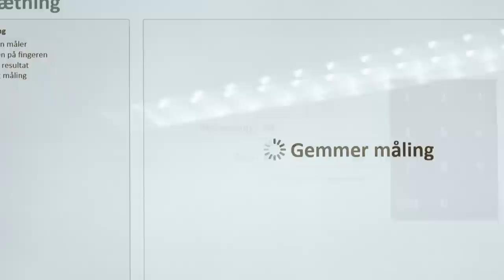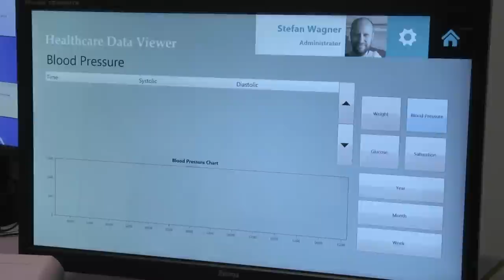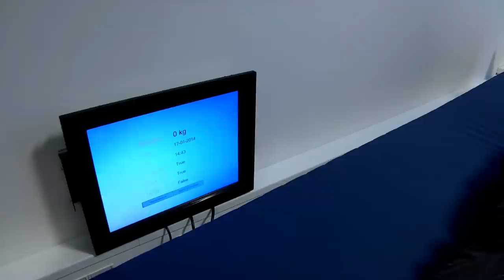Bedre ældrepleje med ny teknologi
Moderne velfærdsteknologi rykker med stor hast ud i plejesektoren. Flere af de nye teknologier har deres udspring i forskningsmiljøet på Aarhus Universitet.

Teamleder Kirsten Svendsen fra hjemmeplejen i Holstebro Kommune er ikke i tvivl: "Borger-media-skærmen giver en bedre og mere effektiv hjemmepleje, og vi får mere tid til det væsentlige, nemlig at være sammen med de ældre."
Borger-media-skærmen er et af flere eksempler på, hvordan telemedicinske løsninger i denne tid er med til at forandre ældreplejen i landets kommuner. Skærmen er i virkeligheden blot en tablet, der via enkle programmer (apps) giver plejepersonale og de ældre en ny måde at kommunikere på.
"Før havde vi gule post-it sedler overalt, men idag har vi samlet langt de fleste opgaver, sundhedsdata, medicinoplysninger osv. på skærmen," fortæller Kirsten Svendsen.

Ny kommunikation
Skærmen bliver brugt på plejecentrene og flere steder i hjemmeplejen i Holstebro Kommune. De ældre kan selv eller med plejerens hjælp måle og registrere fx blodsukker og blodtryk. Men skærmen giver dem fx også mulighed for at kommunikere med deres familie på en ny måde. Pårørende kan bl.a. se i kalenderen, hvornår deres slægtning på plejecenteret fx skal til læge og derfor ikke kan modtage besøg. Og så er der en anden "favoritfunktion".
"Det er meget let at sende og vise billeder i systemet, så på den måde kan oldefar følge med i, om lille Peter er blevet kattekonge i børnehaven. Den funktioner er der mange, som er rigtig glade for, fortæller Kirsten Svendsen.

Fremtidens hospitalsseng
Den åbne software platform bag borger-media-skærmen er udviklet af Aarhus-firmaet Sekoia, der laver applikationer til velfærdsområdet.
Virksomheden har sit udspring fra ingeniørmiljøet på Aarhus Universitet, hvor lektor Stefan Wagner leder af det såkaldte Ambient Assisted Living Lab. Her udvikles og afprøves nogle af fremtidens telemedicinske løsninger gennem projektet CareStore.
"Det væsentlige er, at teknologien er enkel. Det skal være helt simpelt for personalet at installere fx i blodtrykapparat, og registreringen skal foregå automatisk."
På sit laboratorie kan Stefan Wagner bl.a. demonstrere, hvad der kunne gå hen og blive fremtidens "intelligente" hospitalseng. En seng som, når den først er registreret i CareStore-programmet, kan give forskellige sundhedsoplysninger om den person, der ligger i den.
"Man vil kunne overvåge, om der fx sker væskeophobninger i kroppen og dermed er tegn på nyresvigt, eller om patienten ikke vender tilbage til sengen og måske er faldet. For mig at se er de fremtidige velfærdsteknologier først og fremmest teknologier, der skaber mere tryghed," siger Stefan Wagner.